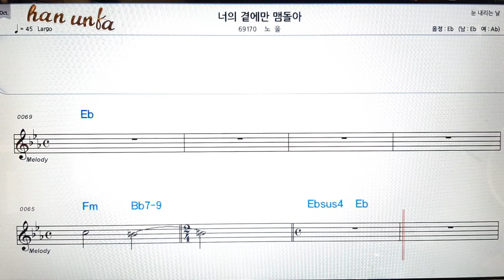너의 곁에만 맴돌아/노을👍노래 반주, 코드 악보,가라오케💋Karaoke*Sheet Music*Chord*MR